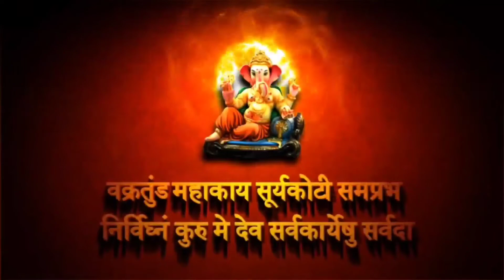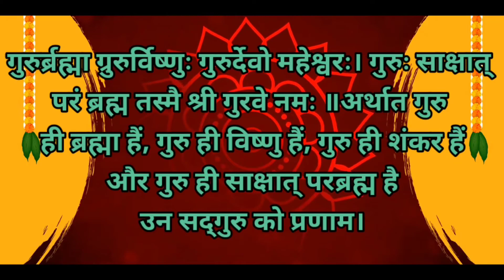खाटूश्याम बाबा हारे का सहारा - कथा है महाभारत की बर्बरीक से खाटूश्याम कैसे बना एक राक्षस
R.K Prajapati